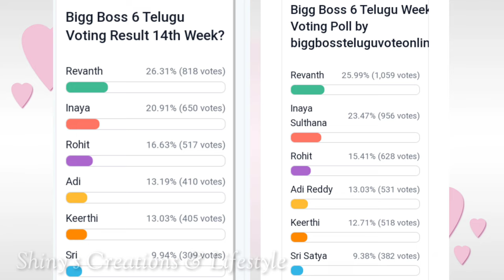రేవంత్ Vs ఇనాయా టాప్ లో ఎవరు..??